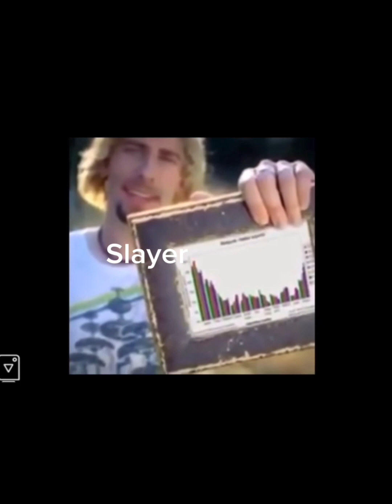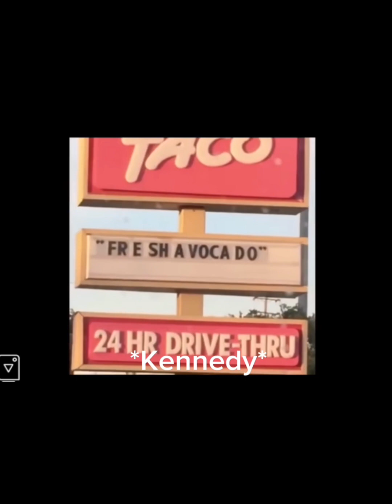FoxGamingz as vines!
Currently editing a lot of videos rn, so I’m uploading this to keep y’all busy!